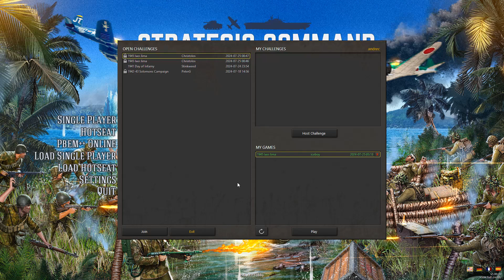Strategic Command War in the Pacific-Iwo Jima Ep 13 OldCrowBalthazor [USA] vs Tanaka [Japan]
SC-WitP Iwo Jima scenario Ep 13, Mar 15, 1945 "The carnage continues around Hill 199"